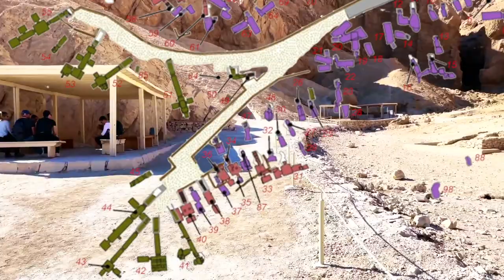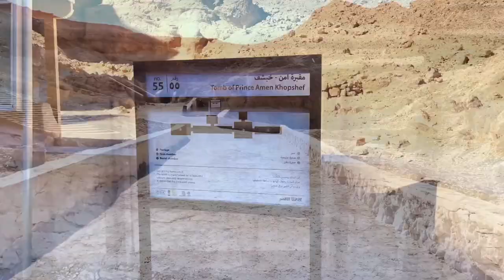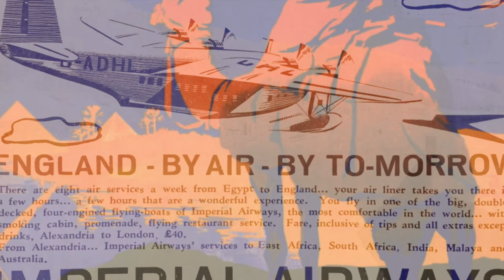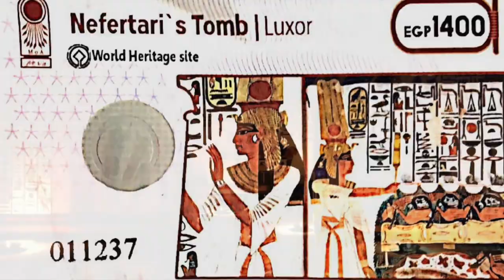Exclusively Reveal secret of queen's Valley & Is QV66 Nefertari tomb worth the ticket explained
Unparalleled beauty QV66 Nefertari tomb  (1)
This series of videos will take you through the Valley of the Queens in Luxor, Egypt and 4 tombs from the 19th and 20th dynasties of the New Kingdom. They may be the most comprehensive and detailed explanation and guide for Queens Valley on the entire network.

Episode 1: an exclusive reveal of the secrets of the location of the Queens Valley, a comprehensive understanding of the history and landforms of the Queens Valley, as well as the number and conditions of the tombs in the valley. Background information on QV66 Nefertari tomb, the most beautiful tomb from ancient Egypt, exclusive and most comprehensive information on the closure and reopening of this treasure house of art, and sharing my personal experience of visiting QV66 Nefertari tomb.

1:40 : Exclusive opinion regarding why the location of Queen's Valley
8:54 : Is QV66 Nefertari tomb worth the highest priced ticket explained

If it weren't for the love poem of Ramses II: "For she is the most beautiful woman alive. Just by passing, she has stolen away my heart. “
If not for the sake of admiring the beauty of Nefertari. I would think twice about paying for such expensive permit. Actually, before I entered the tomb chamber. I still doubted in my mind if it's worth such investment.

In my opinion, if you could only visit one ancient Egyptian tomb in the west bank of Luxor. It must be QV66 the tomb of Nefertari.

Although the permit price is the highest among all Egyptian attractions, you will never regret your decision.

Most of the material wealth that accompanies our life is finally turned into once owned, and the spiritual wealth once owned will become an eternal beautiful memory. The time inside the the tomb of Nefertari belonged to the latter. Although it was short, I will never forget it. No matter when and where it is recalled, it will make people travel through time and space in an instant and reunite with those wonderful and warm moments.

That's why I created this series of videos especially to share these wonderful moments with those who are connected.

In the next episode, I will explain to you the structure inside QV66 and the sceneries along the way of the Queen's journey to the afterlife.

Thank you for your attention! Please Support original production. Welcome to Like, repost, and comment

Original video and text by Justin Belzoni